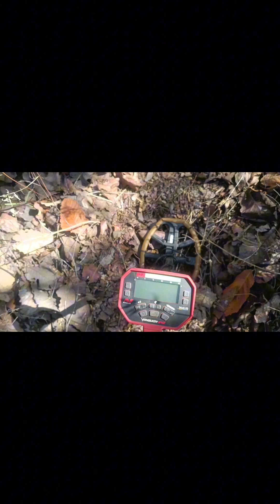El CERRITO DE LAS LUCES